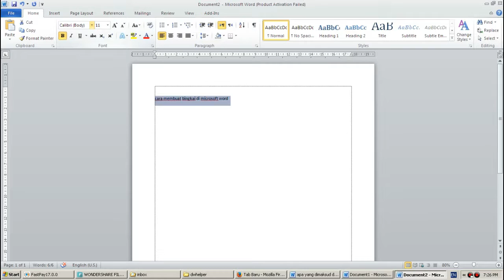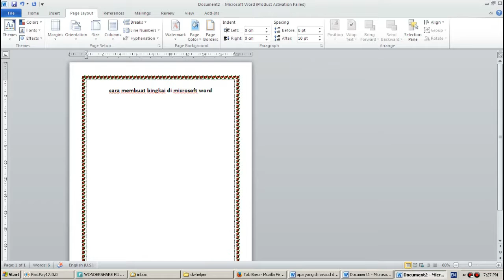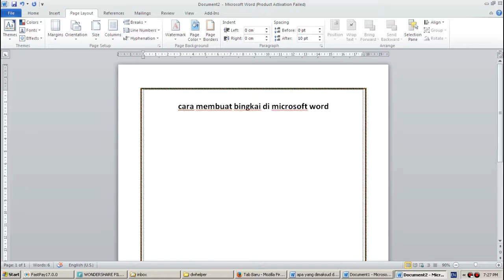cara membuat bingkai di microsoft word | cara membuat border di microsoft word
cara membuat bingkai di microsoft word